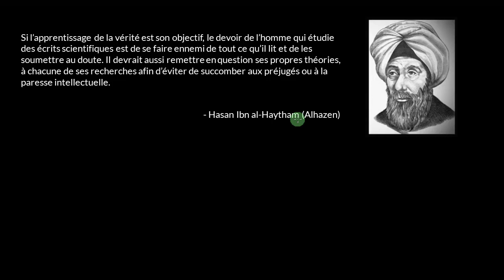La méthode scientifique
Les principales étapes de la méthodes scientifiques et ses points d'attention.